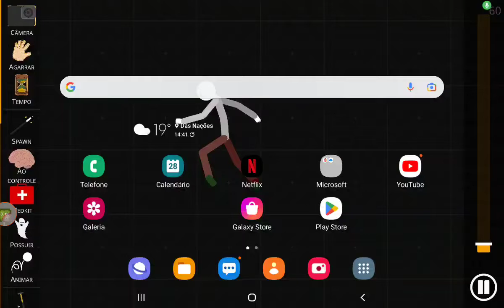site do Subway Surfers incrível | Player Léo Studio